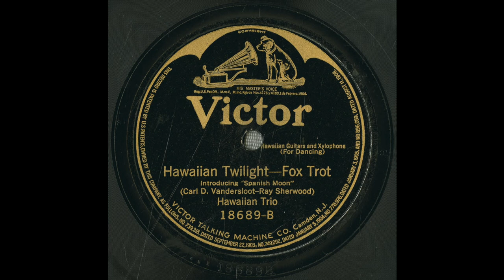“Hawaiian Twilight” (Carl D. Vandersloot-Ray Sherwood) played by the Hawaiian Trio 1920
“Hawaiian Twilight” Fox Trot introducing “Spanish Moon” (Carl D. Vandersloot-Ray Sherwood) Hawaiian Guitars and Xylophone for dancing played by the Hawaiian Trio 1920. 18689-B Victor Talking Machine Co.